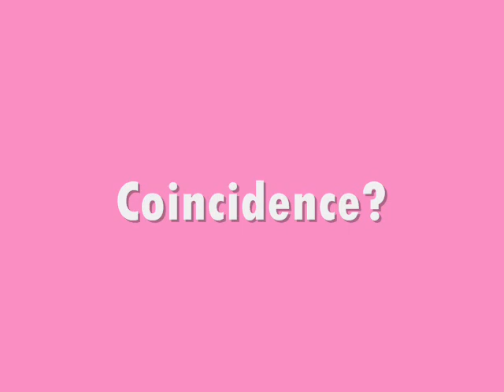KhunFany Did They Get Back Together?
These are some photos of them after break up. There are things between them always are still the same, coincidence or are they still a couple?!